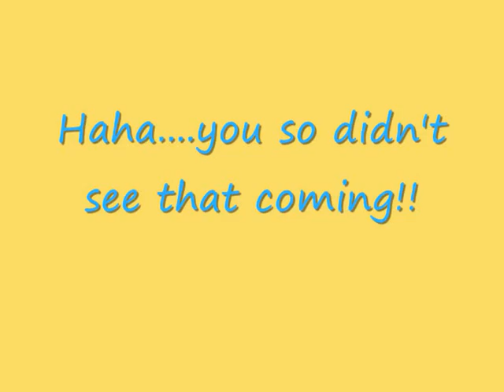Discrimination sucks!!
Hey.
Ok so im a randomer right here. but i hope you enjoy the video.
This weeks topic is about discrimination and weather we as gay people have faced discrimination due to our sexuality. Also if we have ever been in a room full of people we were not out to and heard or had negative comments about gay people??
xx